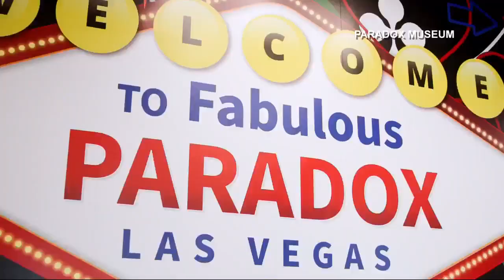Las Vegas magician Murray Sawchuck partners with Paradox